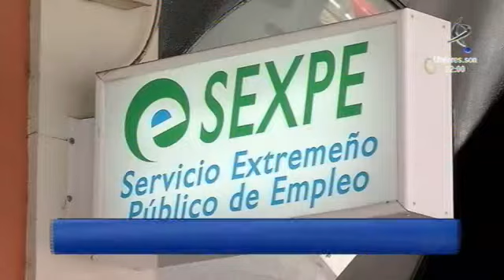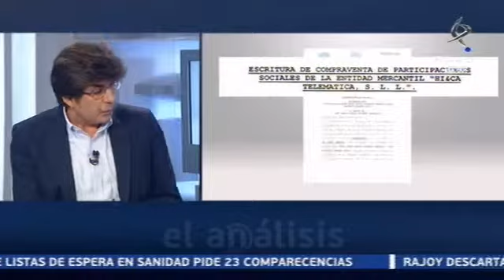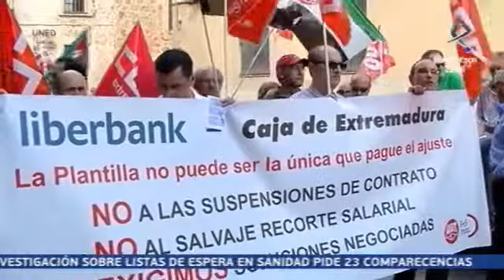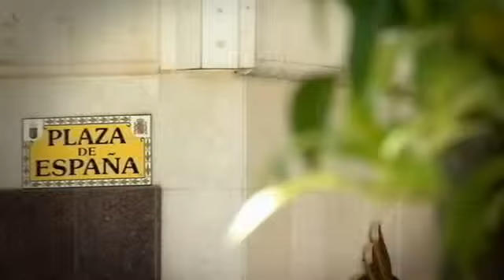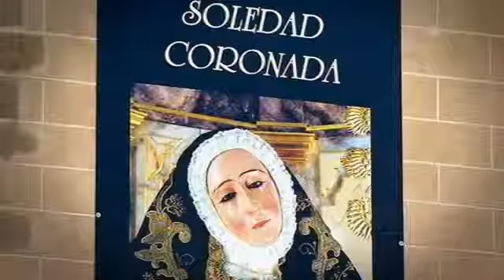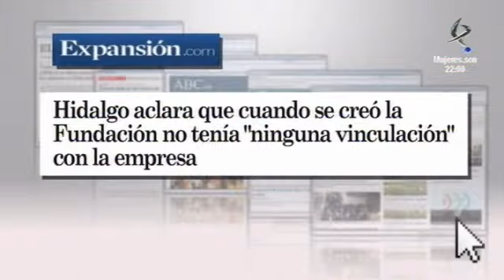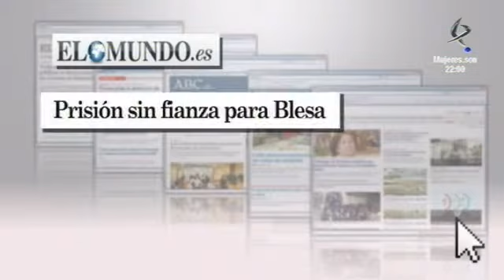El análisis (05/06/13)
Hoy, en El Análisis... debate sobre los beneficios de poner precio a algunos de los servicios turísticos del parque de Monfragüe. Además repasamos los casos que el Parlamento investiga en cinco comisiones diferentes. Y averiguamos por qué Baños de Montemayor es la tercera ciudad extremeña más visitada.